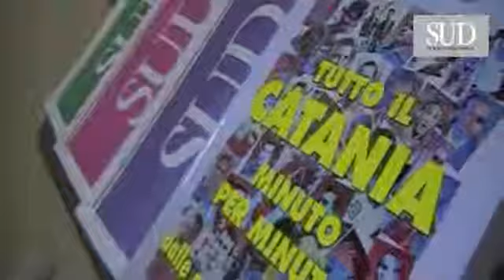2011-01-16, Intervista Roberto Quartarone a SUD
Roberto Quartarone presenta "Tutto il Catania minuto per minuto" a SUD Press"